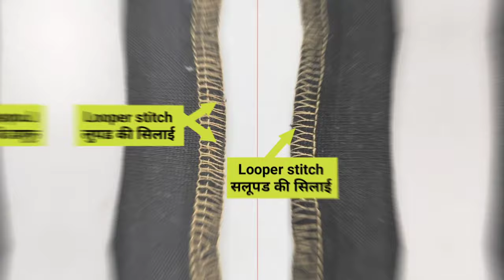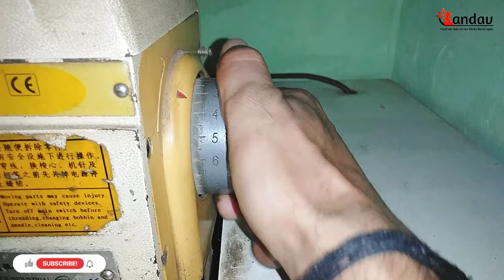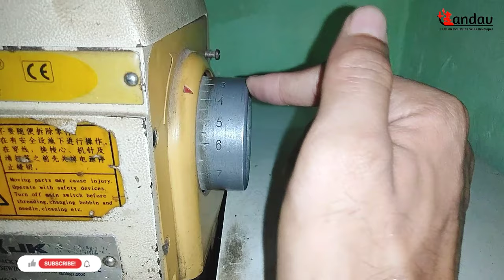Industrial Overlock Machine Ka Taka Chhota Bada Kaise Karen और looper ki chaal Kaise Badhayen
Overlock Machine Ka Taka Chhota Kaise Karen | Overlock Ka Tanka Kaise Badhayen | looper ki chaal

overlock machine ki sui ka tanka bada kaise kare
overlock machine ka tanka chhota bada kaise set karte hai